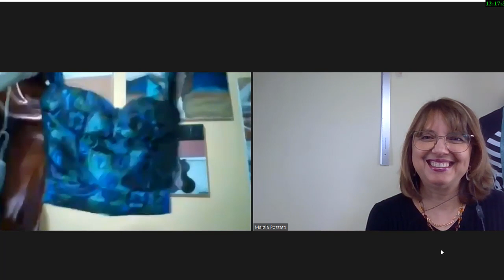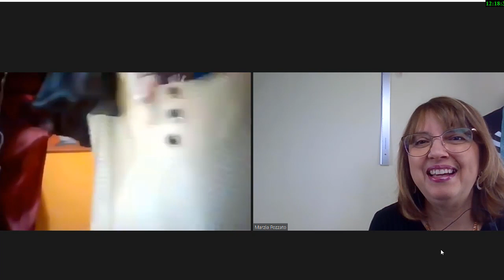Claudia presenta l'accademia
★ 𝑳𝒂 𝒎𝒊𝒂 𝒔𝒆𝒍𝒆𝒛𝒊𝒐𝒏𝒆 𝒅𝒊 𝑷𝒓𝒐𝒅𝒐𝒕𝒕𝒊 𝒑𝒆𝒓 𝒍𝒂 𝑺𝒂𝒓𝒕𝒐𝒓𝒊𝒂 𝒔𝒖 𝑨𝒎𝒂𝒛𝒐𝒏
★ 𝑵𝒆𝒄𝒄𝒉𝒊 𝑺𝒉𝒐𝒑: 𝑨𝒗𝒓𝒂𝒊 𝒖𝒏𝒐 𝒔𝒄𝒐𝒏𝒕𝒐 𝒔𝒖𝒊 𝒕𝒖𝒐𝒊 𝒂𝒄𝒒𝒖𝒊𝒔𝒕𝒊 𝒄𝒐𝒏 𝒊𝒍 𝒄𝒐𝒅𝒊𝒄𝒆 𝒑𝒓𝒐𝒎𝒐 NSMP0824

★★★ 𝑫𝑰𝑹𝑬𝑻𝑻𝑨 𝑳𝑰𝑽𝑬 𝑶𝑮𝑵𝑰 𝑽𝑬𝑵𝑬𝑹𝑫𝑰' ★★★
▪️ 𝑶𝒓𝒂: 18:30

Alunna dell'accademia del cartamodello ti spiega, cos'è questo corso stupendo e unico, Dopo questa intervista è stata assunta in un atelier
Pagina Facebook un commento e condividilo